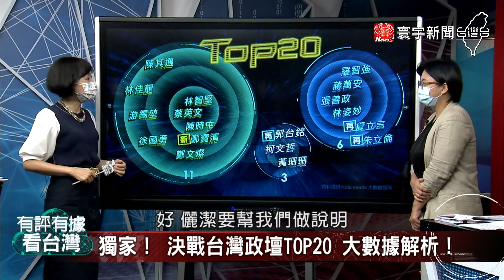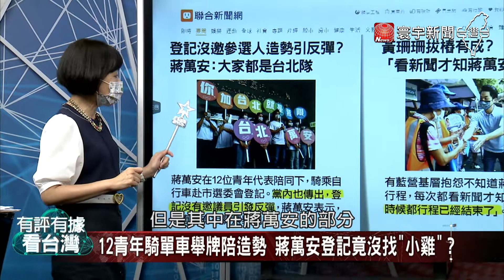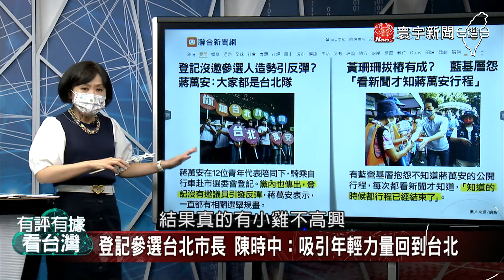P3 蔣萬安母雞躲小雞？公開行程黨員不知？【有評有據看台灣】王時齊 賴瑞隆 20220902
來賓： 賴瑞隆 洪孟楷 陳東豪 王儷潔
5736萬研究案經費！ 張善政農委會計畫"抄來的"？
曾嗆林智堅"抄人" 張善政"論文迴力鏢"又快又急
曾嗆林智堅誠信破產該退選 張善政能為大眾釋疑？
細思極恐？ 張善政不做林智堅論文主攻手有原因？
登記參選沒邀小雞互相拉抬？ 蔣萬安策略清奇？
蔣萬安行程保密到家？ 藍基層"看新聞才知道"？
蔣萬安公開行程黨員都不知道？ 藍營基層炸鍋！
曹興誠捐10億 訓練平民神射手、黑熊勇士
3年訓練300萬名"黑熊勇士" 曹興誠出資捍衛國防
無人機頻擾台 蔡英文下令反擊實彈驅離
金防部堅守防衛 國軍實彈擊落侵擾無人機